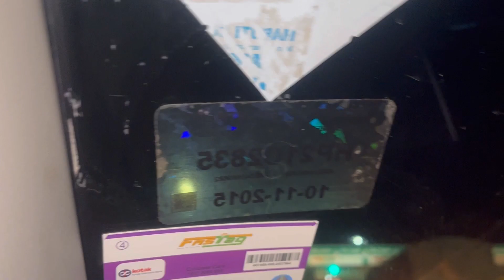Vlog39 part-3:हम फिर से शाम को गंगा आरती देखने पहुँचे,गंगा घाट बहुत अच्छा लगा🙏आज हम रुकेंगे या नहीं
ॐ•••ॐ•••ॐ•••ॐ•••ॐ•••ॐ•••ॐ•••ॐ•••

उत्तराखंड को देवों की भूमि कहा जाता है। इस भूमि पर कई धार्मिक स्थल हैं। इनमें चार धाम गंगोत्री, यमुनोत्री, केदारनाथ और बद्रीनाथ प्रमुख देव स्थल हैं। इसके अलावा, हर की पौड़ी प्रमुख धार्मिक स्थल हैं। हर साल हजारों की संख्या में श्रद्धालु देवों की भूमि उत्तराखंड की धार्मिक यात्रा पर आते हैं। हर की पौड़ी का भावार्थ हरि की पौड़ी से है। हिंदी में हरि की पौड़ी का अर्थ भगवान श्रीहरि विष्णु के चरण से है

किदवंती है कि समुद्र मंथन के दौरान जब अमृत की प्राप्ति हुई, तो देवता और दानवों के बीच अमृतपान हेतु युद्ध छिड़ गई। उसी समय विश्वकर्मा जी अमृत चुराकर ले जा रहे थे। तभी अमृत की कुछ बूंदे पृथ्वी पर गिर गई। जहां-जहां अमृत की बूंदे गिरी, वे धर्म स्थल बन गए। कुछ बूंदें हरिद्वार में भी गिरी। यह स्थान हर की पौड़ी कहलाया। ऐसी मान्यता है कि हर की पौड़ी में गंगा स्नान करने से व्यक्ति के समस्त पाप कट जाते हैं और मरणोपरांत मोक्ष की प्राप्ति होती है। अतः हर की पौड़ी में प्रतिदिन हजारों की संख्या में श्रद्धालु गंगा स्नान हेतु आते हैं।

•••ॐ ॐ ॐ ॐ ॐ

हरिद्वार का मुख्य घाट हर की पौड़ी है। इस स्थल से गंगा धरती पर आती है। इसके बाद उत्तर प्रदेश, बिहार और बंगाल होकर बंगाल की खाड़ी में जा मिलती है। धार्मिक मान्यता है कि हर की पौड़ी में एक पत्थर में भगवान श्रीहरि विष्णु के पदचिन्ह हैं। इसके लिए इस घाट को हर की पौड़ी कहा जाता है। इस जगह पर गंगा नदी में आस्था की डुबकी लगाने से सभी पाप धूल जाते हैं। संध्याकाल में गंगाघाट पर आरती की जाती है। यह दृश्य बेहद मनमोहक होता है। जब दीपों की रौशनी से जल में भी दीपों की प्रति ज्वाला जलती दिखती है।

To watch Baby Dishti Video please follow her on Instagram